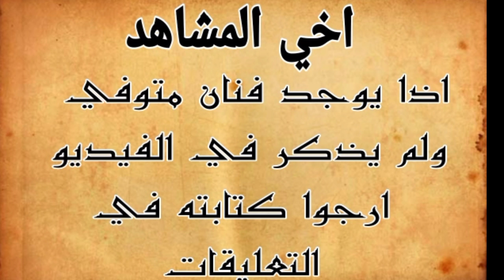وفيات ابطال فيلم صاحب صاحبه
وفاة الفنان محمد يوسف
وفاة الفنانة فوزيه عبدالعليم
وفاة الفنان حسن الديب
وفاة الفنان اسامة ابوالخير
وفاة الفنان متولي علوان